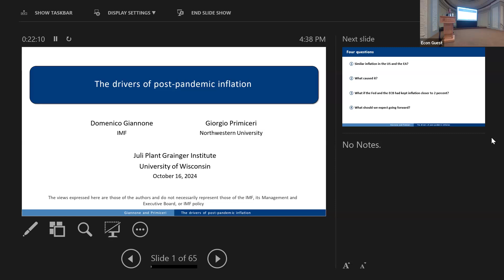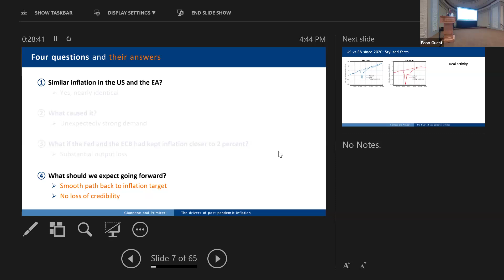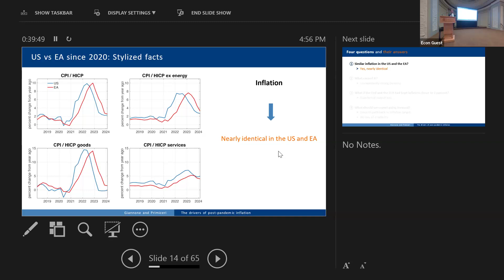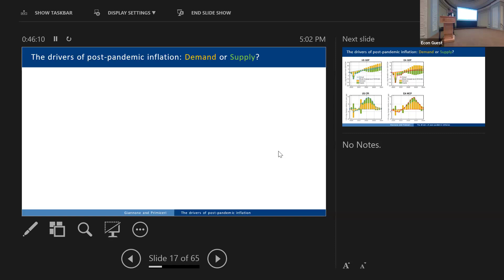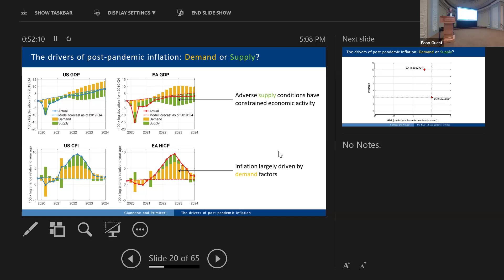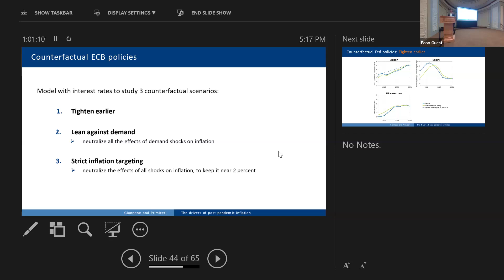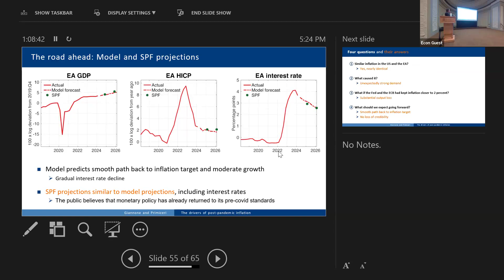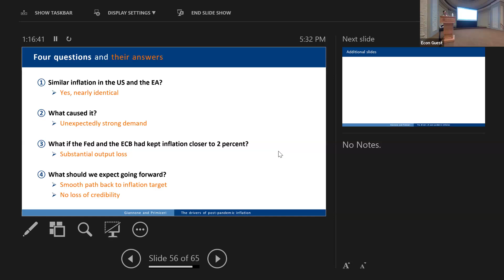2024 State of the Economy